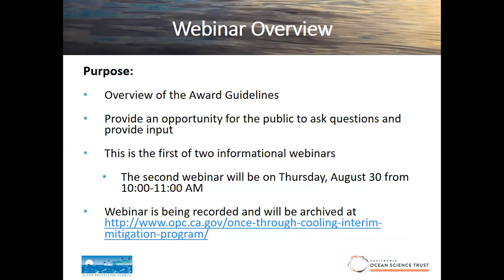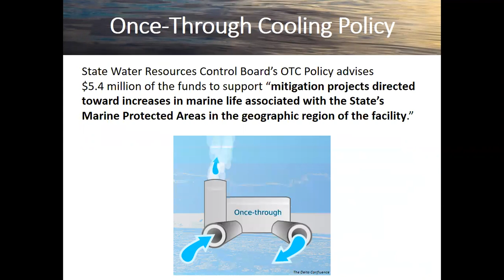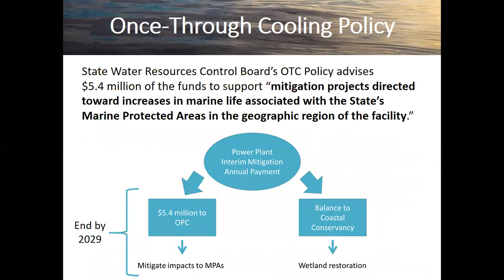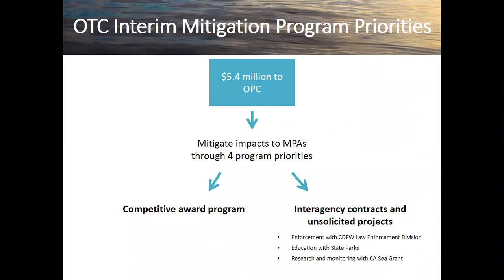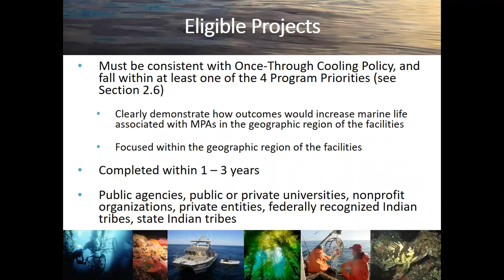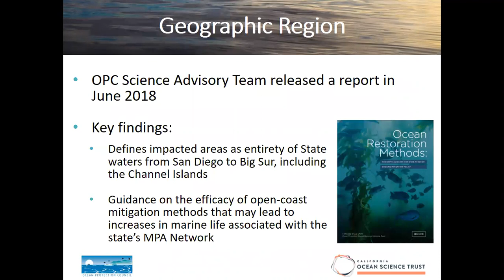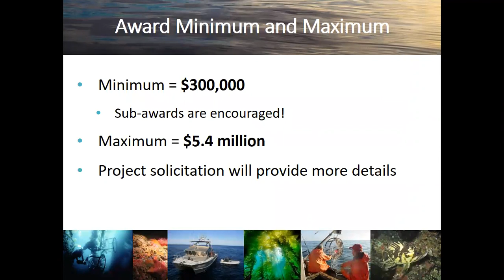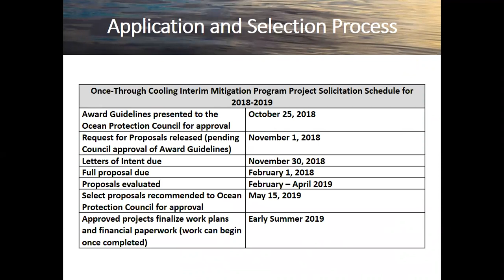OPC Once-Through Cooling Interim Mitigation Program Webinar 08/30/18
08/30/18

The California Ocean Protection Council (OPC) invites the public to comment on the Award Guidelines for its Once-Through Cooling Interim Mitigation Program. During this webinar, OPC staff will share and overview of the Award Guidelines and provide an opportunity for members of the public to ask questions and provide input.